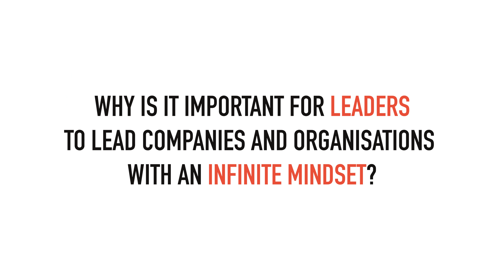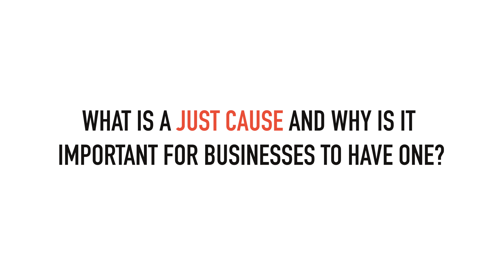Simon Sinek on The Infinite Game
Bestselling author Simon Sinek joins us to unpack some of the themes and ideas covered in his long-awaited new book. The Infinite Game acts as a rallying call for anyone looking to lead with resilience, inclusivity and always with the future in mind.

Simon Sinek, acclaimed author of Start With Why, Leaders Eat Last and Together Is Better offers a bold new approach to business strategy by asking one question: are you playing the finite or the infinite game? In The Infinite Game, Sinek applies game theory to explore how great businesses achieve long-lasting success. He finds that building long-term value and healthy, enduring growth – that playing the infinite game – is the only thing that matters.

Simon Sinek is the bestselling author of Start With Why, Leaders Eat Last and Together Is Better which have helped organisations around the world to inspire their people to reach new heights.